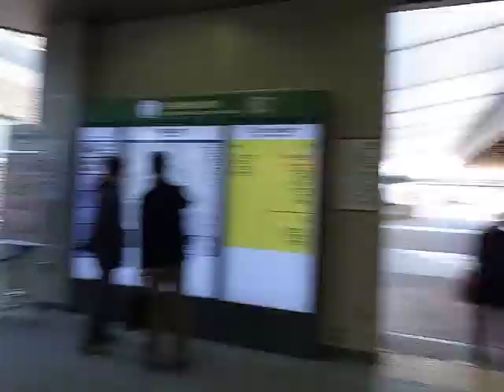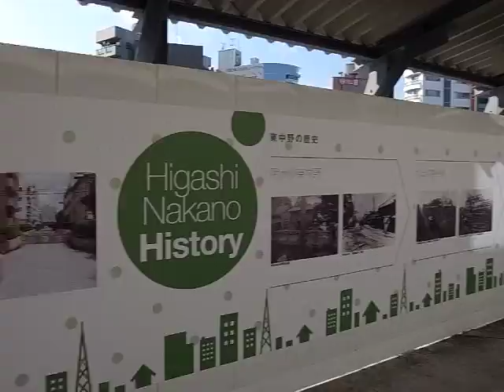Higashi-Nakano Station 東中野駅 (March 2013) 2013年3月 (130305)